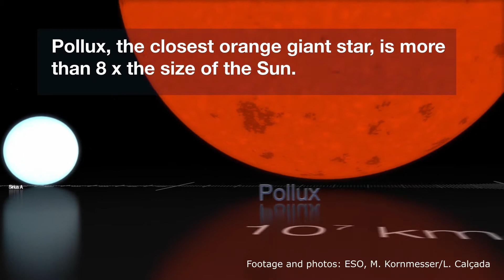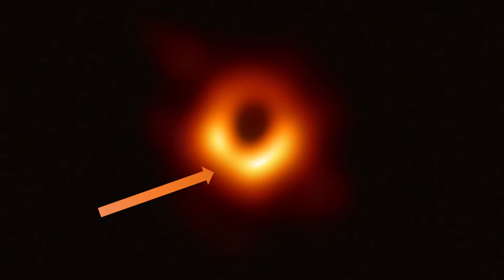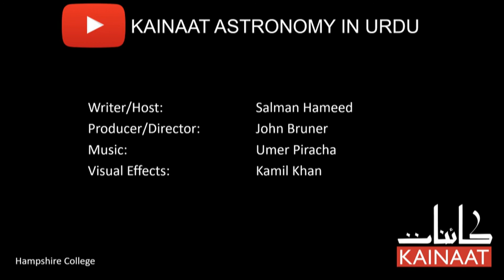[English] The First Image of a Black Hole: Cosmic Gup Shup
How can we see the unseen? Finally, astronomers have been able to capture the shadow of one of the most mysterious and fascinating objects in the universe: black holes. How did astronomers do it and what did they find? What is at the heart of galaxy, M87? Find out the answers in Cosmic Gup Shup with astrophysicist Salman Hameed.